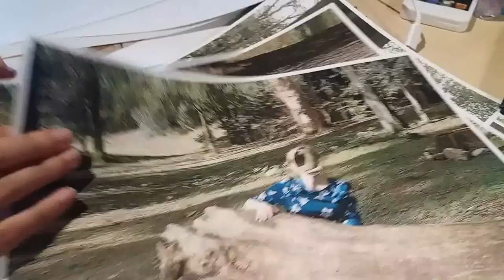GRANDE DIA DE FÉRIAS! (Daily Vlog #1)